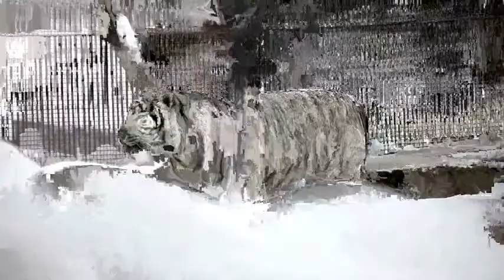Best Animal visual of Dolby Vision HDR 8K 60FPS /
Unseen  Dolby Vision High Quality HDR 24K VIDEO ULTRA HD 120FPS, 60FPS, 30FPS For Your HDR 8K resolution devices. //  Relaxing Music Along With Beautiful Nature Videos - 16K Video UltraHD

Amazing combination of 24k sensor and one of the sharpest lenses in the world Zeiss Otus set in addition of HDR brings image to life! You can use this collection of Hight Resolution clips in your Tv For The Living Room, Office, Lounge, Waiting Room, Spa, Showroom, Restaurant and more. Play It On Your LG Qled TV, Samsung Oled TV, Smart TV, Sony Device, Samsung Technology, Roku, Apple TV, IPad Pro, Apple XDR, Chromecast, Xbox, Playstation and more.

All Videos was shot, edited & color graded by me.

THESE 8K VIDEOS ARE FOR TV'S FOR DEMO AND TEST THE QUALITY OF ALL 8K HDR TV'S.
I have done High color correction,  Color changing, Raw Videos editing, HDR color Setting, merge files & 8K Export file etc.
Unique  Collection 8K HDR 60FPS ULTRA HD
4kstatus videos
4kstatus videos
Dolby Vision
8K HDR 60fps Dolby Vision with Relaxing Music (Colorfully Dynamic)

► Video information:
- Content: Afica Animals
- Video quality: 8K HDR 60fps - Dolby Vision 7640*4320p, Audio 312kbps, 48kHz